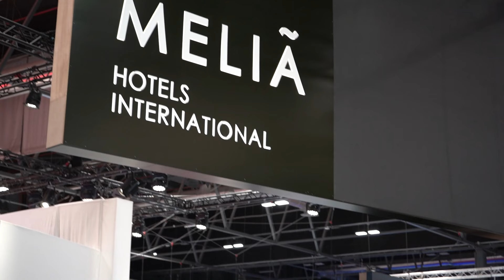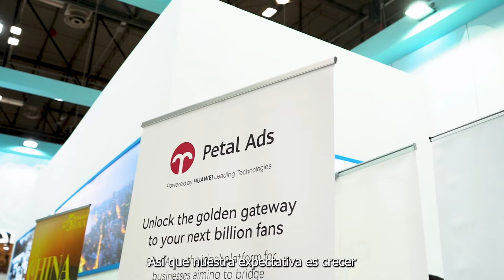El camino del NUEVO TURISMO | FITUR 2024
Así es FITUR 2024, la cita imperdible para las marcas del sector turístico, que bate récords

👉🏼 Marketingdirecto.com es el medio de comunicación líder del sector en noticias de marketing, publicidad y marcas.